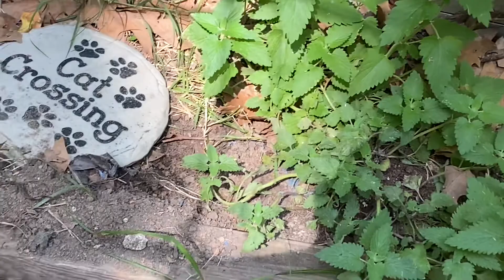Caffeine & Chat ☕️ 💬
Howard’s Donuts  🍩 in Memphis, Tennessee